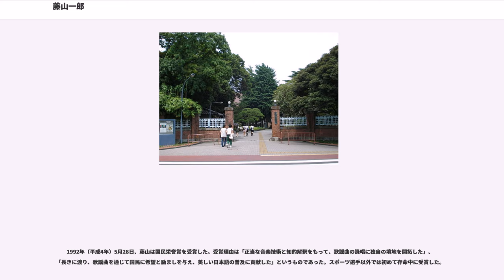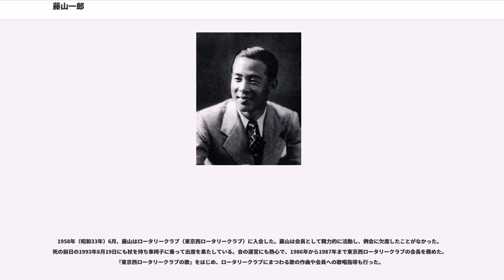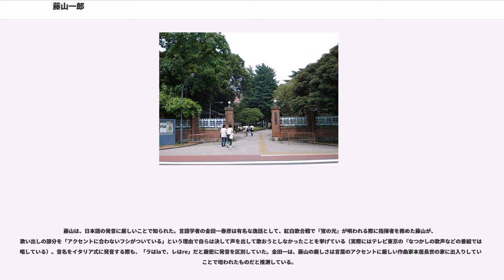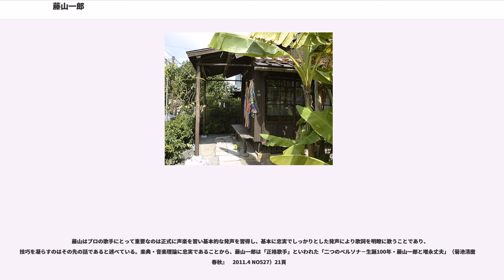藤山一郎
藤山 一郎（ふじやま いちろう、1911年（明治44年）4月8日 - 1993年（平成5年）8月21日）は、日本の歌手・声楽家・作曲家・指揮者である。本名は増永 丈夫（ますなが たけお）。本名ではクラシック音楽の声楽家・バリトン歌手として活躍した。東京府東京市日本橋区蛎殻町（現東京都中央区日本橋蛎殻町）出身。東京音楽学校（後の東京藝術大学音楽学部）卒業（首席）。

東京音楽学校で培った正統な声楽技術・歌唱法・音楽理論とハイバリトンの音声を武器にテナーの国民的歌手・流行歌手として活躍。1930年代から1940年代にかけて『酒は涙か溜息か』・『丘を越えて』・『東京ラプソディ』・『青い山脈』・『長崎の鐘』など数多くのヒット曲を世に送った。理論・楽典に忠実に歌ったことから正格歌手と呼ばれ、その格調の高い歌声は「楷書の歌」と評された。1992年（平成4年）、国民栄誉賞を受賞した。

藤山は1911年（明治44年）4月8日、東京府東京市日本橋区蛎殻町（後の東京都中央区日本橋蛎殻町）に、同区長谷川町（後の東京都中央区日本橋堀留町二丁目南部）のモスリン問屋・近江屋の三男（5人兄弟の末っ子）として生まれた。父の信三郎は近江屋の番頭で、母のゆうは店主の養女であった。

幼少期は、家業が順調であった上、母のゆうが株式投資の収益で日本橋区一帯に借家を建て多額の家賃収入を得ていたことから、経済的に大変恵まれた環境にあった。また、幼少期から音楽家としての資質を育むのに適した環境の下で育った。母のゆうは子供にピアノを習わせる教育方針を持っており、藤山も幼少期からピアノを習った。さらに通っていた幼稚園が終わると親戚の作曲家・山田源一郎（藤山の姉・恒子の夫は山田の甥）が創立した日本女子音楽学校（後の日本音楽学校）に足繁く通い、賛美歌を歌ったりピアノの弾き方、楽譜の読み方を教わった。
また、家族に連れられて隅田川を往復する蒸気船に乗って浅草に遊びに行き、物売りの口上や下町の歯切れの良い発音を耳にした。藤山曰く、後年発音の歯切れの良さが評価されたことには幼少期に浅草で経験したことの影響があった。

1918年（大正7年）春、慶應義塾幼稚舎に入学。この時期の藤山は楽譜を読みこなせるようになっており、学内外で童謡の公演に出演した。幼稚舎の音楽教師・江沢清太郎の紹介で童謡歌手となり、『春の野』（江沢清太郎作曲）などをレコードに吹き込んだこともある。ただし江沢は「童謡歌手は大成しない」という考えの持ち主で、その勧めにより在学中の一時期は歌をやめ、楽典・楽譜を読みピアノ・ヴァイオリンを修練することに専念した。学業成績を見ると、唱歌が6年間通して10点中9点以上でその他の教科もすべて7以上であった。
1924年（大正13年）春に慶應義塾普通部に進学した藤山は、同校の音楽教師を務めていた弘田龍太郎（東京音楽学校助教授）にピアノを習い課外授業に参加するなど音楽に励む傍ら、ラグビー部に入部して運動にも打ち込んだ。3・4年時には、1929年度の全国中等学校蹴球大会で優勝を経験している。この時期の藤山の学業成績を見ると、音楽と体育以外は悪く、卒業時の学内順位は52人中51人であった。
慶應普通部在籍時の1927年（昭和2年）、慶應の応援歌『若き血』がつくられたとき、早慶戦に向けて普通部に在学中の藤山が学生の歌唱指導にあたった。藤山は上級生でも歌えない者はしごいたため、早慶戦が終わった後、普通部の5年生に呼び出され、脅され殴られた。それ以来、藤山と『若き血』の付き合いは長い。

慶應義塾在籍中、藤山は福澤諭吉が説いた奉仕の精神を身につけた。このことは後にロータリークラブやボーイスカウトに協力し、福祉施設に慰問を行うことに繋がった。

慶應義塾普通部を卒業後の1929年（昭和4年）4月、当時日本で唯一の官立の音楽専門学校であった東京音楽学校予科声楽部（後の東京藝術大学音楽学部）に入学。当時は「歌舞音曲は婦女子のもの」という風潮が強く、声楽部に入学した学生の中で男は藤山一人であった。入学試験の口頭試問で音楽をやる理由を問われた藤山は「オペラ歌手を目指します」と答えた。

藤山は予科声楽科で30人中15番の成績を修め、本科に進学した。1931年（昭和6年）2月には「学友演奏会」（成績優秀者による演奏会。土曜演奏会とも...